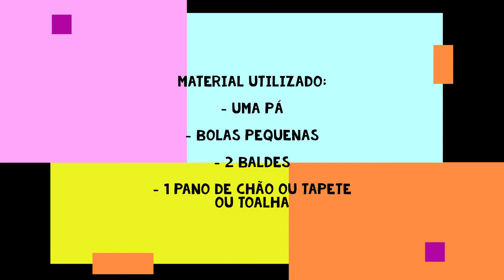14. Physical Education - 12th week JK